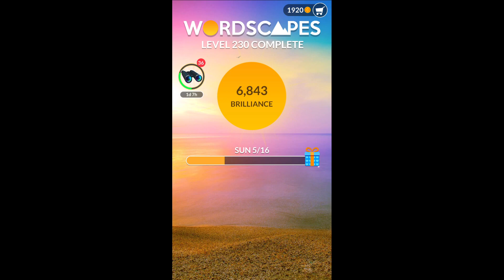wardscape Level 230 walkthrough full solution gameplay Android